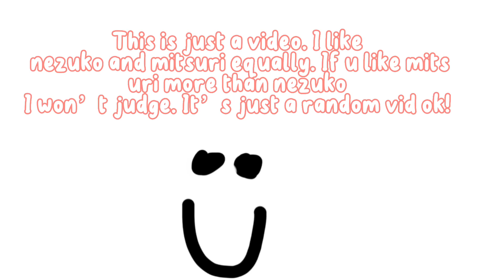Who here loves….